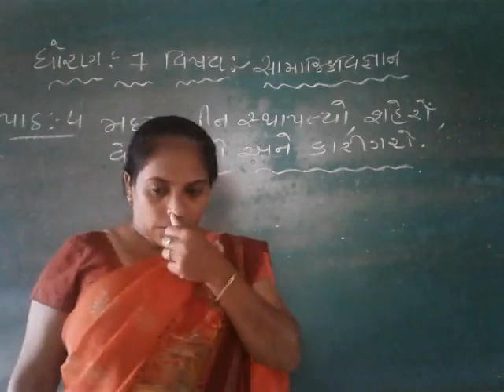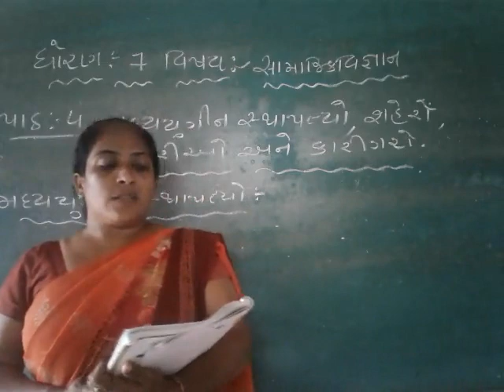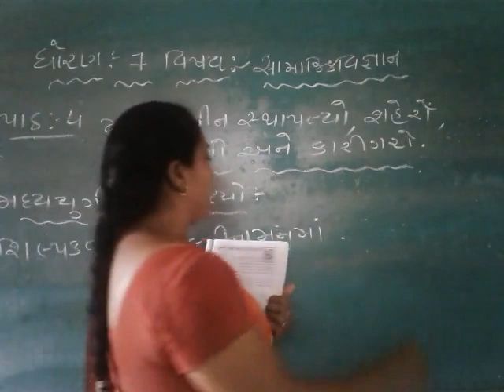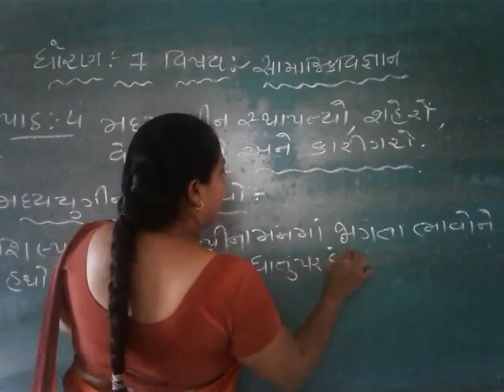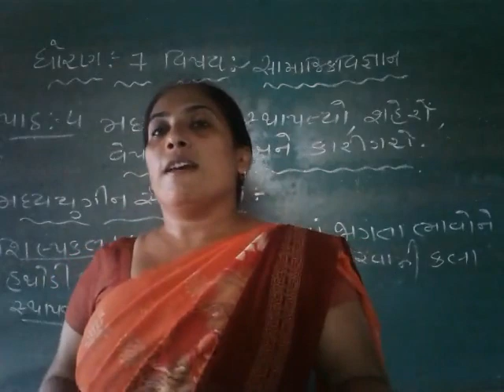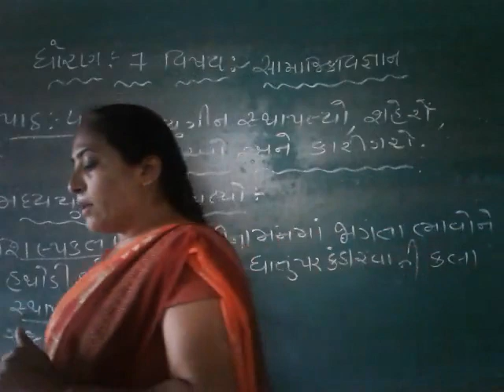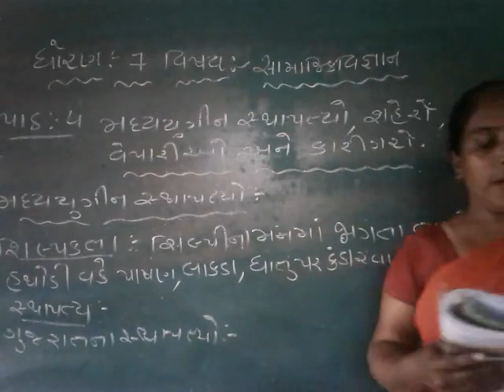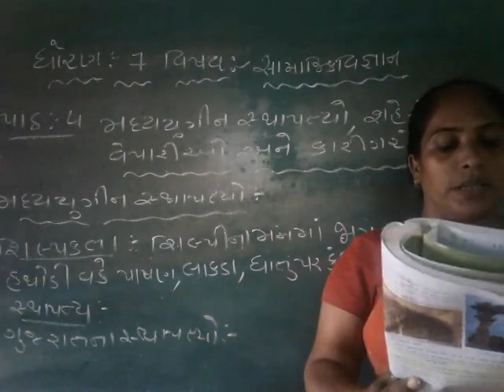STD 7 SAMAJ 16 9 2021